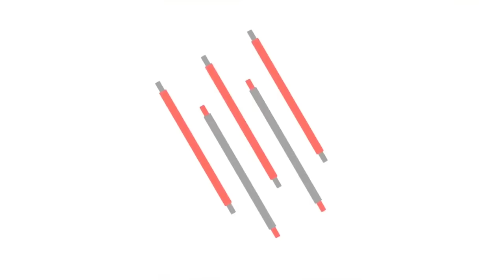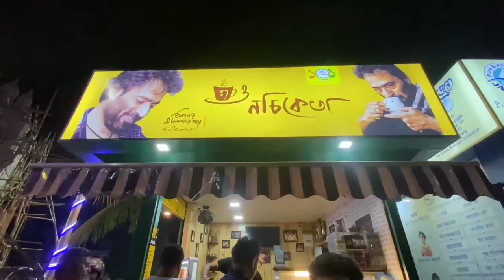Water park এর মজা বাড়িতেই করলাম আবার Milky এই প্রথমবার সাঁতার কাটলো 💦 💦 next level